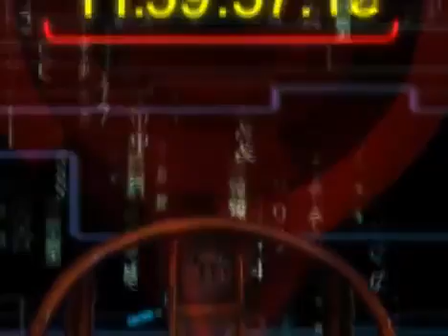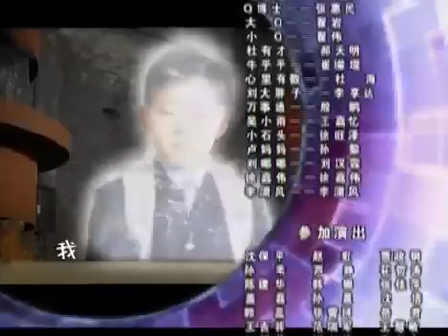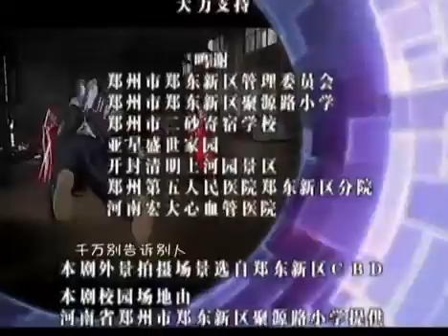快乐星球IV之梦的奥秘|Happy planet 48 牛庄空间站（管桐、付乐为、高馨岳主演）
该剧讲述了乐乐经常受胖哥他们的欺负，于是老顽童爷爷给了乐乐一把进入快乐星球的钥匙。从此以后，每当乐乐遇到困难，他的快乐星球的三个好.